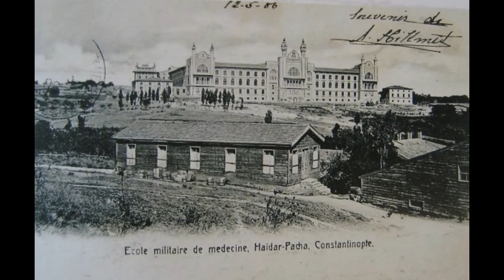Eski Üsküdar 398